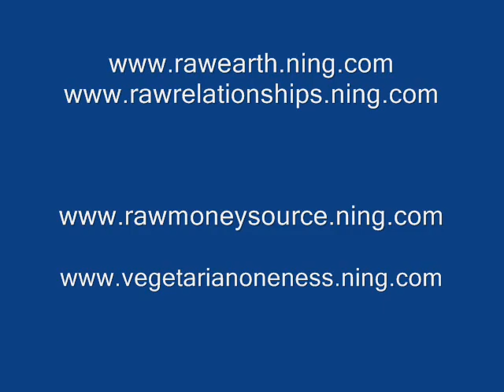Interview With Kiani1: Raw Chef from Hawaii